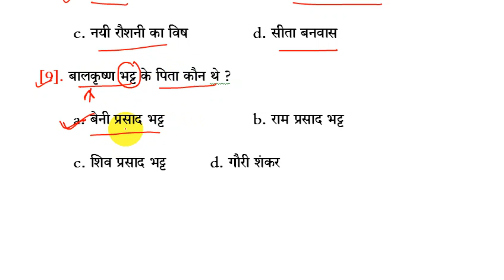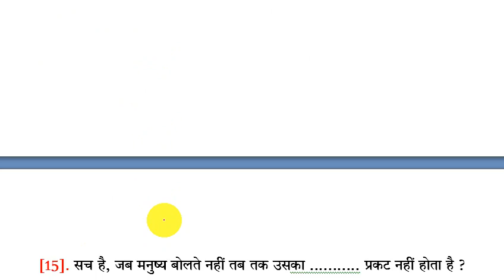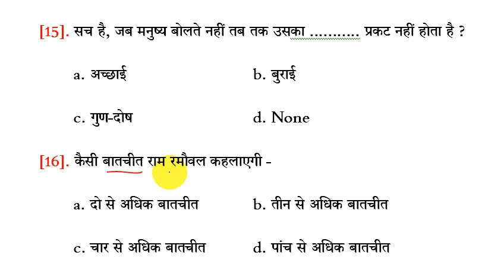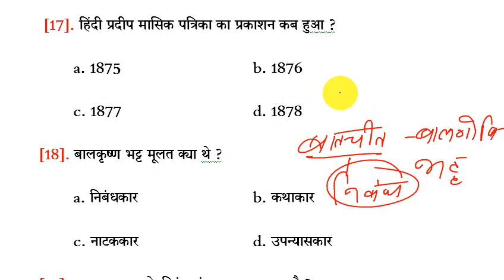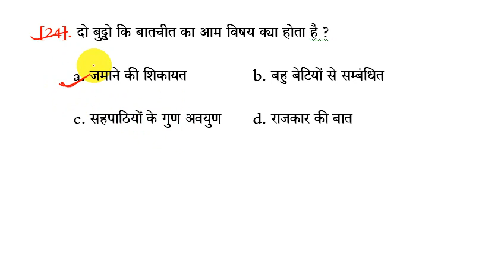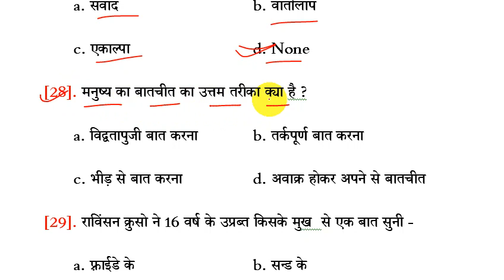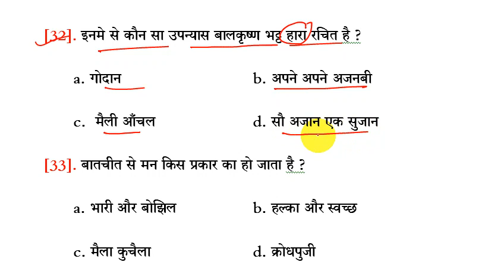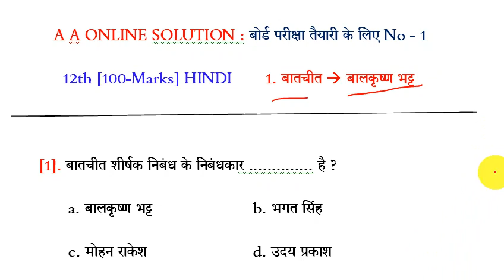Class 12th Hindi 100 marks. Class 12th Hindi 100 marks. Class 12th Hindi 100 marks objective questio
Objective Question
class 12th  Balkrishna Bhatt | Balkrishna Bhatt objective question | class 12th Hindi 100 marks

बातचीत objective Question.
baatchit objective questions.
12th baatchit Objective question.
12th baatchit.
baatchit class 12.
baatchit 12th.

 class 12th 100 marks Hindi objective question. class 12th 2021 50 marks Hindi objective question. 100 marks Urdu objective question. 100 marks objective question. class 12th Hindi 100  model paper.